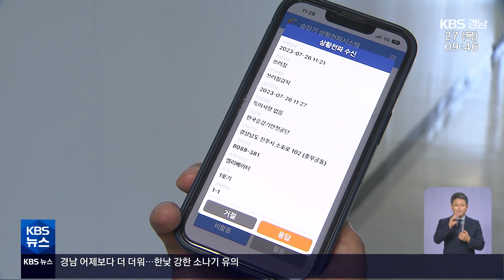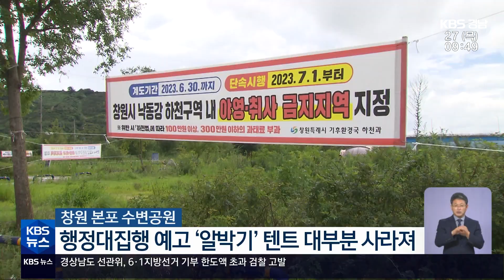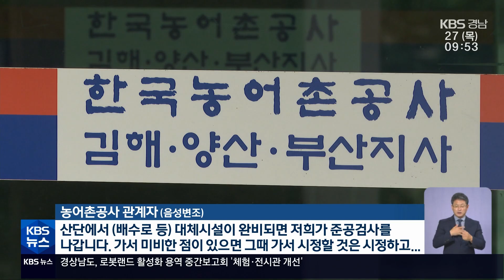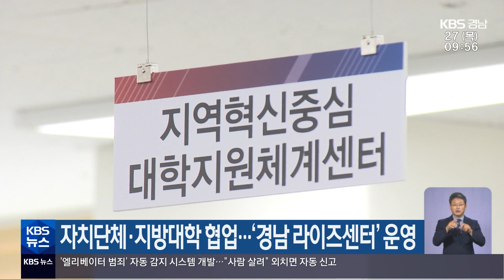2023.07.27 (목) | 구실 못 한 배수로···책임은?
(00:09)*폭행 자동 감지···'똑똑한' 엘리베이터 / 박기원 기자

(02:13)*섬·해안가 '알박기' 몸살 / 김효경 기자

(04:55)*반쪽 상임위···특별법 통과 불투명 / 천현수 기자

(07:01)*구실 못 한 배수로···책임은? / 배수영 기자

(09:00)*[날씨]

(10:15)*[단신]
-사립 유치원 210여 곳 '급식 종사자' 인건비 지원
-경남 코로나19 주간 확진자 2만 명 넘어
-경남선관위, 기부 한도액 초과 기부자 검찰 고발
-'요금소 차량 돌진' 마창대교 노동자 산재 인정
-자치단체·지방대학 협업…'경남 라이즈센터' 운영

(12:30)*[클로징]

공영방송을 지켜주세요. KBS 뉴스930 경남을 지켜주세요.